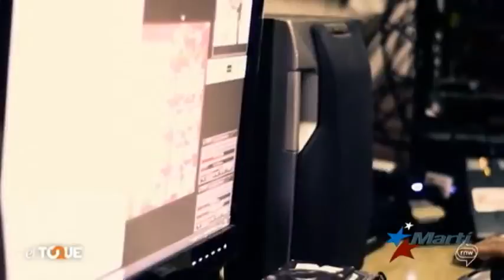¿Cómo se prepara el Paquete Semanal en Cuba?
El Paquete Semanal es una de las formas de consumir audiovisuales en la isla, sin tener acceso a Internet, mientras no tenga temas políticos o noticias contra el gobierno, según dicen los jóvenes que se dedican a prepararlos.